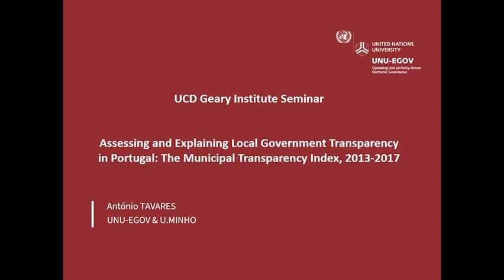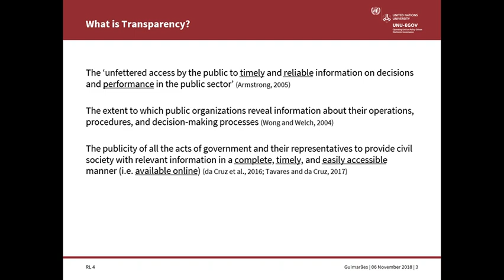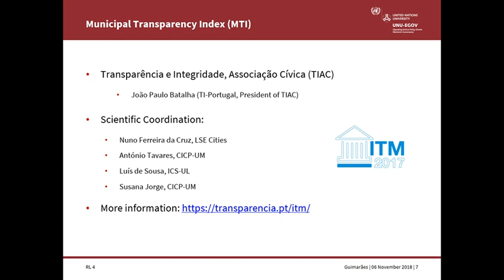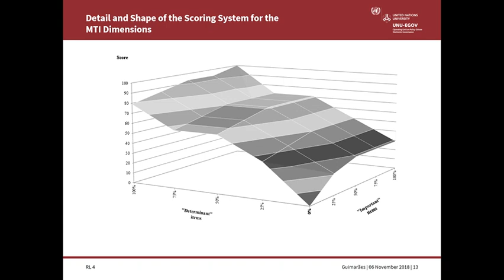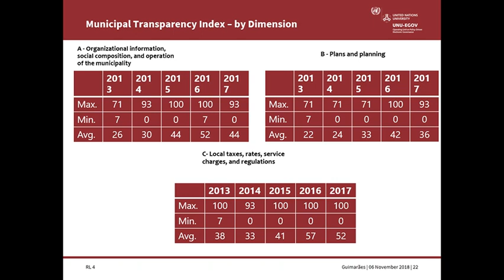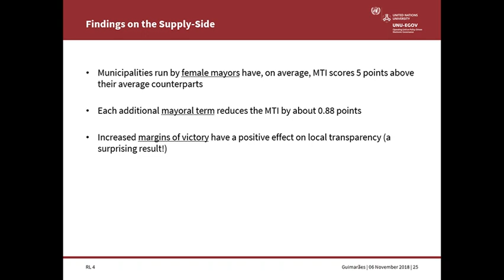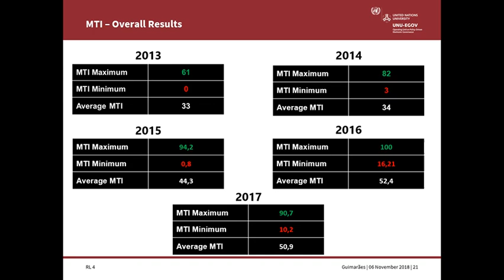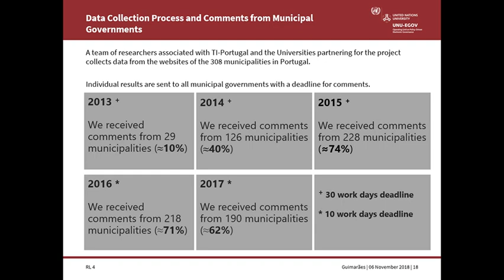Assessing and Explaining Local Government Transparency in Portugal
Assessing and Explaining Local Government Transparency in Portugal: The Municipal Transparency Index, 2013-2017 António Fernando Tavares, University of Minho speaks at the UCD Geary Institute for Public Policy Seminar Series